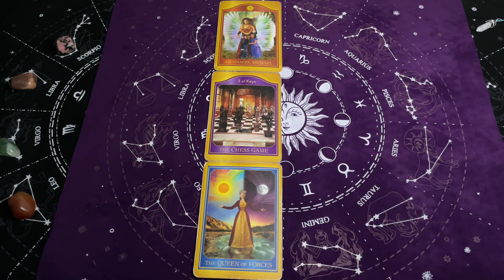Waga, 8-14 Kwiecień 2024, TYGODNIOWY SHORT Tarot Akaszy z Oobe Powieści